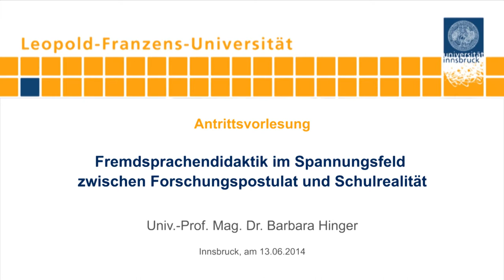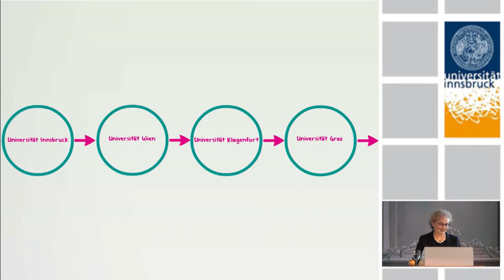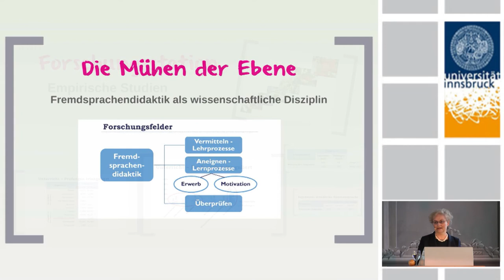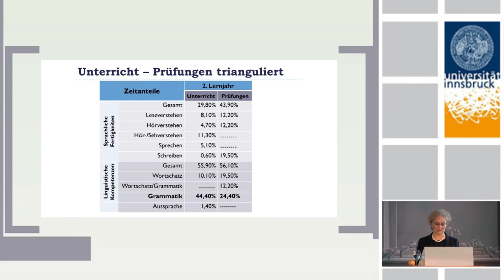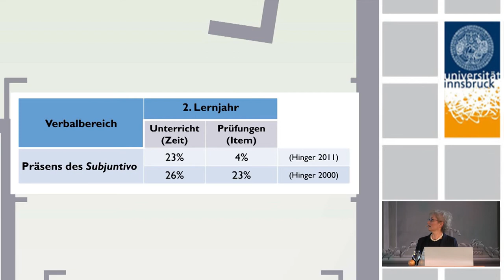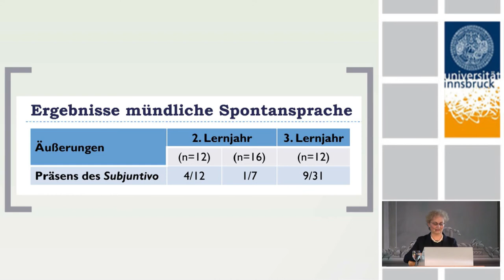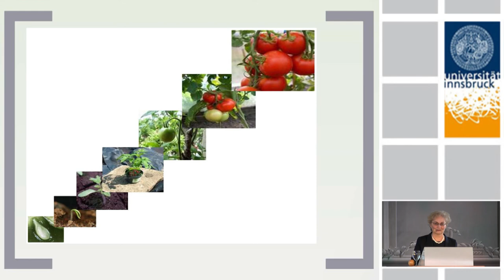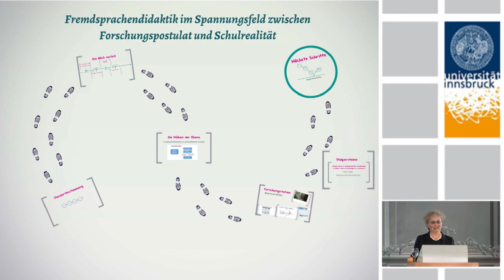Barbara Hinger: Fremdsprachendidaktik im Spannungsfeld zwischen Forschungspostulat und Schulrealität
Barbara Hinger hielt am 13. Juni 2014 ihre Antrittsvorlesung an der Universität Innsbruck.

Barbara Hinger studierte Lehramt Spanisch und Geschichte an der Universität Graz. Sie war als Lektorin für Deutsch und Österreichische Geschichte an der Universität Sevilla tätig und unterrichtete fünf Jahre als Lehrerin an einer AHS in der Steiermark. Bereits während dieser Zeit lehrte Hinger als externe Lektorin an der Universität Graz im Bereich der Fremdsprachendidaktik. 1997 begann sie als Universitätsassistentin am Institut für Romanistik der Universität Innsbruck, wo sie den Bereich spanische Sprachwissenschaft und Fremdsprachendidaktik abdeckte. 2012 habilitierte sich Barbara Hinger mit einer Arbeit zum schulischen Fremdsprachenunterricht.
Seit 2002 leitet und koordinierte sie zudem das Innsbrucker Modell der Fremdsprachendidaktik, das 2009 als eigene Organisationseinheit an der Universität Innsbruck etabliert wurde. Im Juni 2012 übernahm Barbara Hinger die dort eingerichtete Professur für Fremdsprachendidaktik.